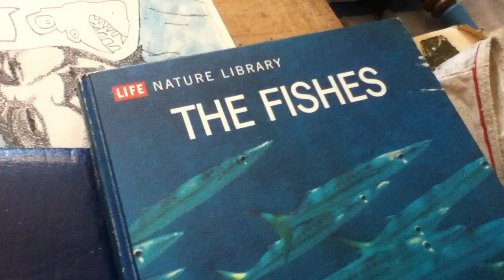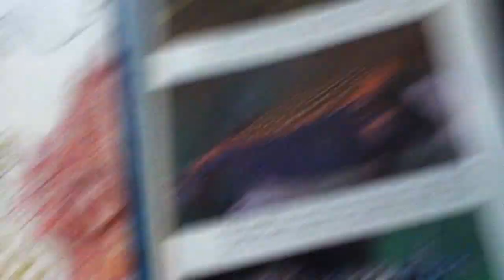UTW78,pt25,Jul9 '23:Coloring sea monster, art on Spanish Civil War & Nazi victims © A K Segan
This will be Under the Wings (art series) 78. There are five memorial portraits; three metaphoric birds wings; and allegorical sea monsters are in-progress.
Media: Pencil, ink, gouache, colored pencil.
Drawing board size: 39 inches H x 15 W. To be framed in a slightly larger frame.
This is video pt 25, July 10 2023. Today I drew, with an orange colored pencil, the first of two colors on the outside scales of an allegorical sea monster, inspired by a color photo in a 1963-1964 Life Nature Library book. Previously, for eclectic inspiration, I viewed 2 color photos I like, published in a  1063-64 published LIFE Nature Library book, The Fishes. Edited by F.D. Ommanney and the Editors of Life. Published by Time Inc., New York, N.Y. The 2 fishes which inspired my interpretative drawing shapes and coloration are on p. 26: A dragon moray eel; a tile fish.
The wings drawn on the portraits of the 3 school kids were inspired by photos of wings in the hardcopy calendar, Splendid Wings 2002. Published by the American Ornithology Union, with credits to the University of Washington Burke Museum, Seattle and the North Carolina State Museum of Natural Sciences. I will add more attribution as is printed in the catalog in my website's Under the Wings sources text page after my drawing is completed and posted in the website. The wing I drew on the portrait of the boy is a Yellow-bibbed Lory; the following words look to be Latin: Lorius chlorocerus.
The Luftwaffe pilots bombed the school in the town of Llieda, November 2, 1937. The school was called Liceu Escolar. Several hundred people died in the town from the bombings.
I do not know the names of these child victims of the Nazi Luftwaffe air force.
I began this drawing May 18, 2023, with a pencil drawing inspired by a photo of Gerda Taro. She was born in Stuttgart, Germany, August 1, 1910. Considered the first woman war photojournalist and photographer, she was the partner and girlfriend of Robert Capa, the great photojournalist and co-founder of Magnum Photography. He was born in Budapest, 1913; he died in French Indochina, 1954. Taro died in Spain, age 26, on July 26, 1937, when she was hit by a tank. Her death reportedly left Capa bereft.  They had been living together in Paris before they both went to Spain to cover the civil war there.
The second portrait of the drawing portrays the Spanish poet Miguel Hernandez. He was born on October 30, 1910, in Orihuela, Spain. While imprisoned in Alicanta jail, Spain, in 1942, he left this world March 28, suffering from typhus and tuberculosis. He was previously convicted and sentenced to death in 1939 for anti-Fascist activities. He was incarcerated in inhumane conditions in several jails.
I first learned of the poetry of Hernandez from a record album, titled Miguel Hernandez,
which I bought in 1973 in a record store in Rio Piedras, near the University of Puerto RIco campus, near San Juan. The album is sung by the Spanish troubadour-singer and composer Joan Manuel Serrat, born 1943. The 'Miguel Hernandez ' album was released in 1972.
Art, video © A.K. Segan